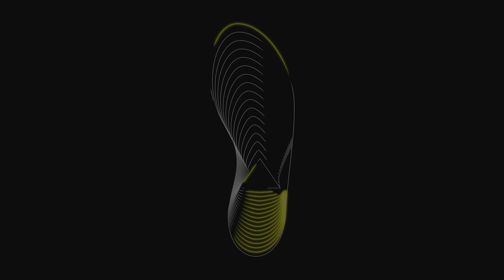Causes of Metatarsalgia (Ball of Foot Pain) and How to Treat with Naboso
There are 4 common causes of metatarsalgia / ball of foot pain:
1.  Hammertoes
2.  Neuroma
3.  High arches
4.  Torn plantar plate

Join podiatrist and founder of Naboso Dr Emily @dremilysplichal as she explores this concept and how the Neuro Ball and Splay toe spacers can help reduce ball of foot pain.